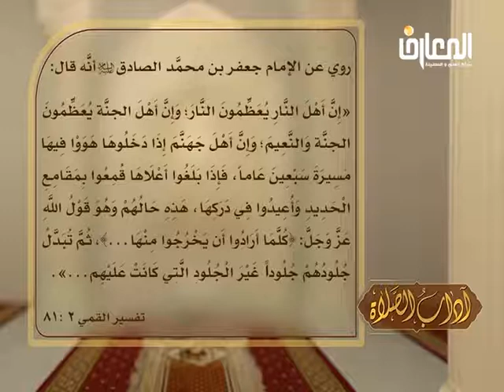المرحوم الشيخ حسين الكوراني / آداب الصلاة – صفات اصحاب اليمين والشمال